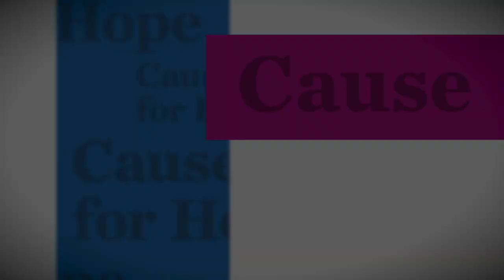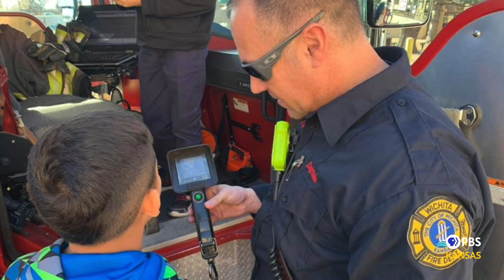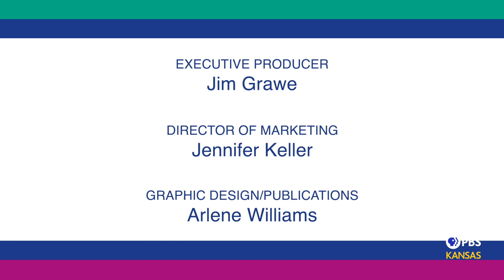Cause for Hope Episode 108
Board-certified child and adolescent psychiatrist Larry Mitnaul, MD, and journalist Pilar Pedraza discuss teen and family mental wellness. This month’s episode explores the impact a role model can have on a teen’s well-being and self-esteem.